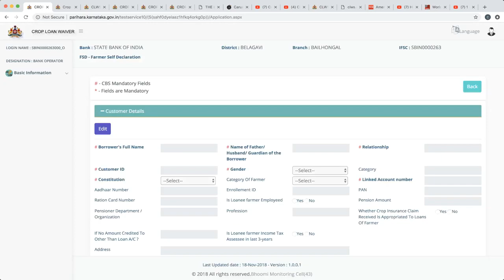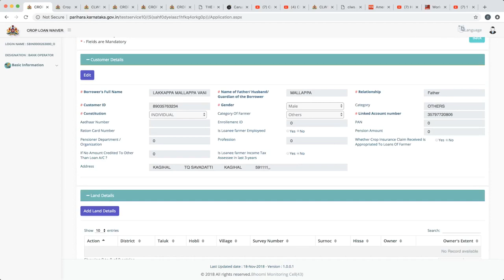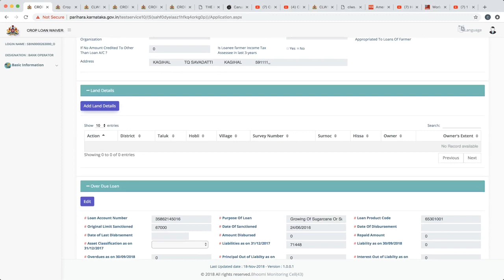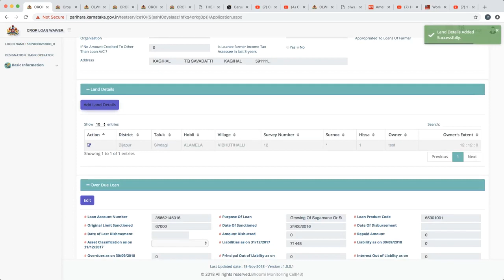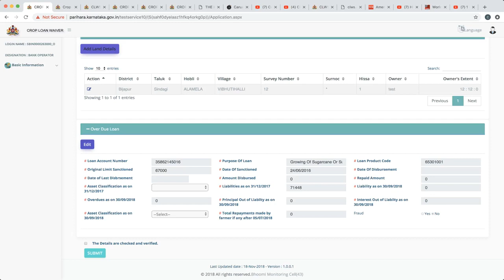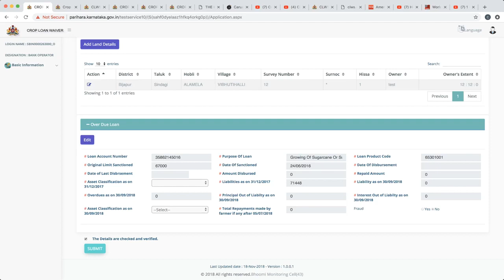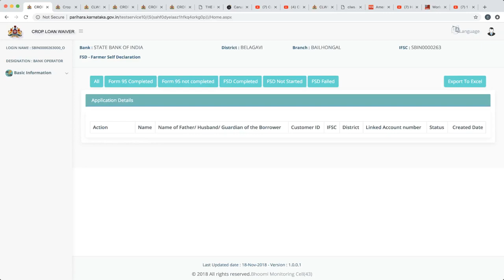Commercial bank loan waiver form filling 95 columns,How to fill crop loan waiver forms in bank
Loan waiver form filling procedure,how to fill loan waiver form for commercial banks